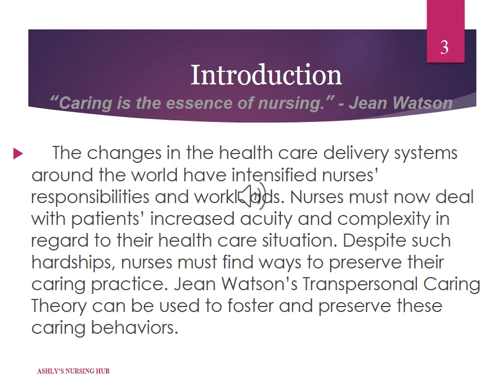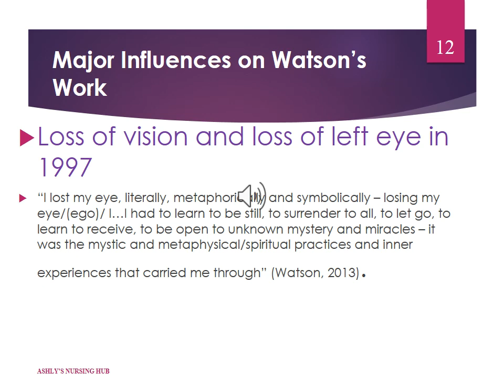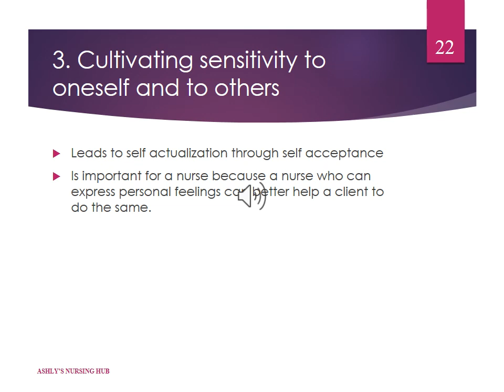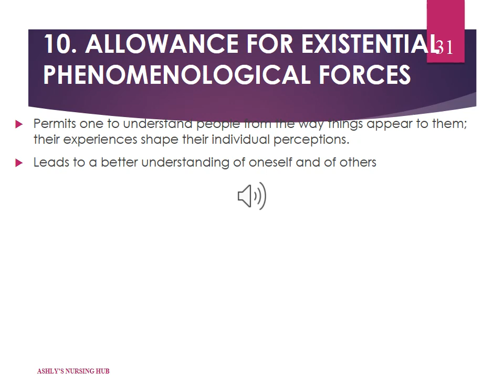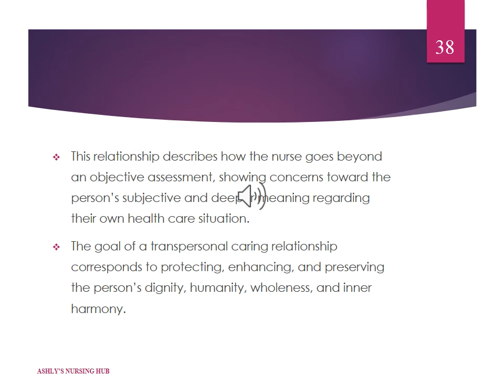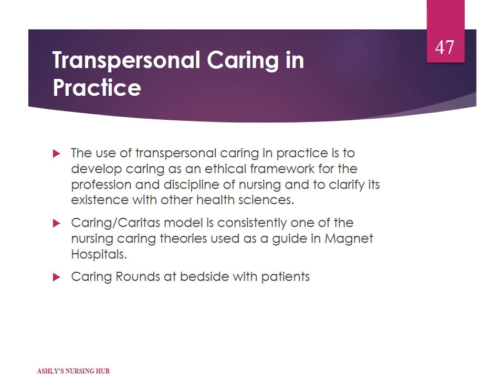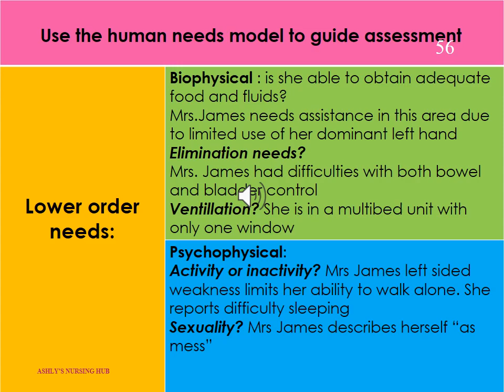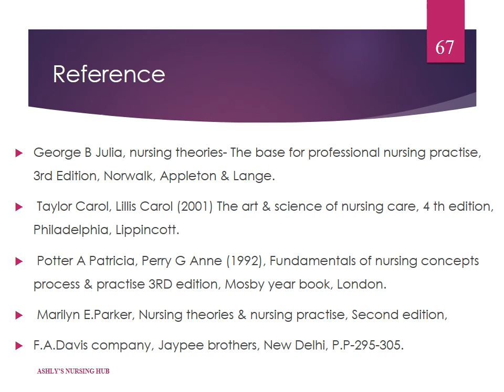Jean Watson's 'caring theory and its application in nursing process and research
DESCRIBES THE APPLICATION OF THEORY IN NURSING PROCESS & NURSING RESEARCH